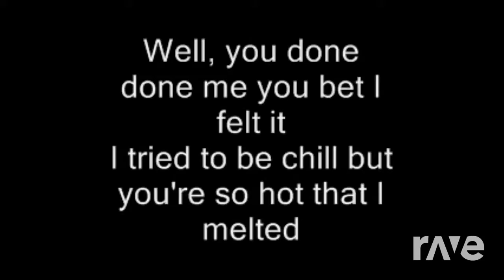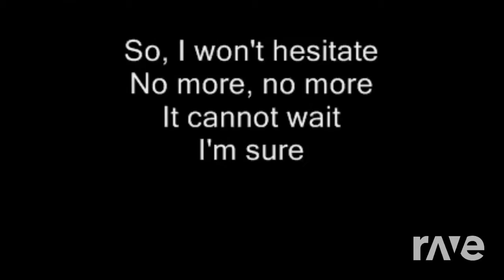Dagames Mraz - Bendy And The Ink Machine Song Video & I'M Yours | RaveDj